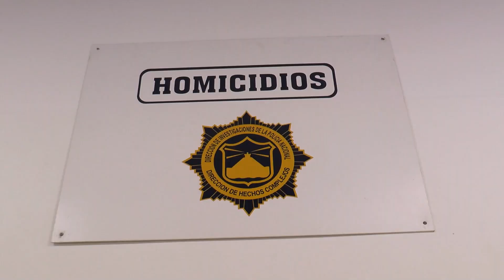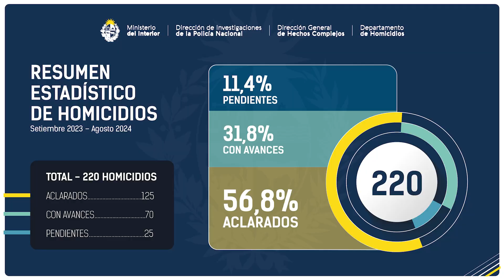El Departamentos de Homicidios cumplió un año de su creación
En la oportunidad El ministro del Interior, Nicolás Martinelli, visitó la sede donde recorrió las instalaciones de la Dirección General de Hechos complejos  y habló con los funcionarios. Posteriormente el director de la Policía Nacional, José Manuel Azambuya, junto al director general de Información e Inteligencia Policial, Alejandro Sánchez, el director general de Hechos Complejos, Antonio da Silva y el director del Departamentos del Homicidios, Fernando Bentos, brindaron una conferencia de prensa donde brindaron detalles de los resultados obtenidos.